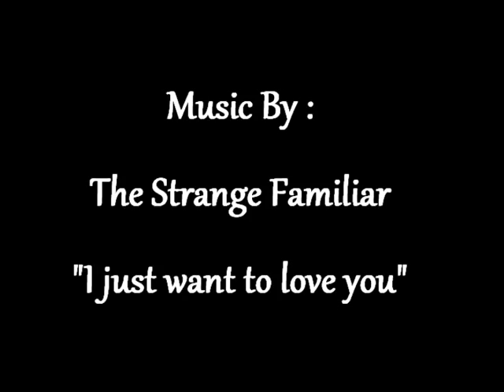Ricky/Amy I just want to love you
It's been a while since I wanted to use that song featured in the promo from season 3. It's kinda catchy and is definitely ramy material. I did it to make up for my previous "song mistake" but hope you'll like it anyway. I'll work hard on the next one and I promess it's gonna be epic !
Song is from pop rock band The Strange Famliar. Never heard of them before? neither do I lol.